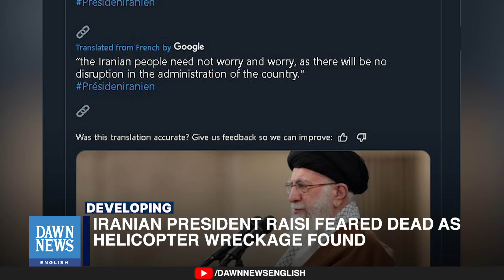Iranian President Raisi Feared Dead As Helicopter Wreckage Found | Dawn News English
Iranian President Raisi is feared dead as the reckage of his helicopter crash is found.